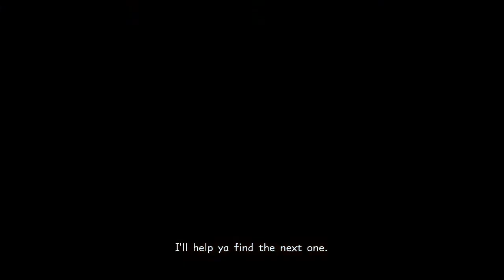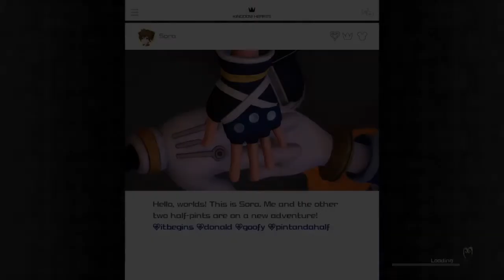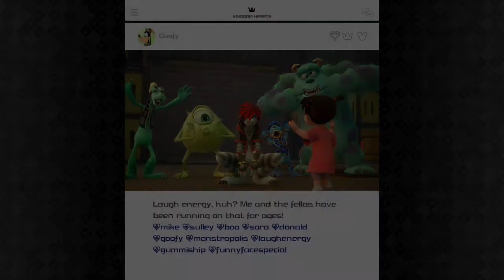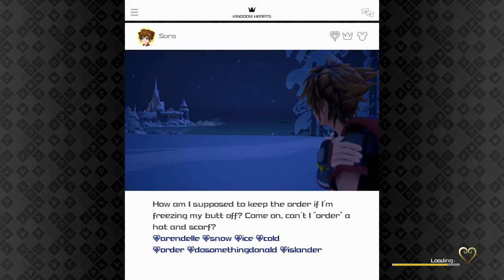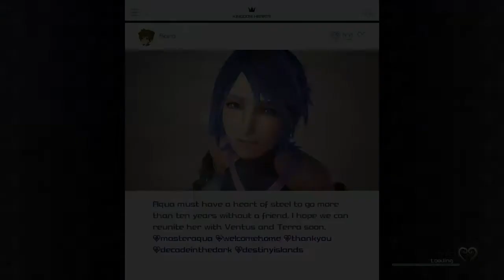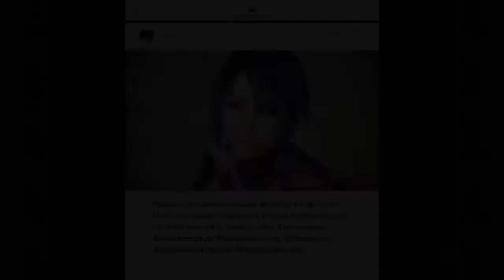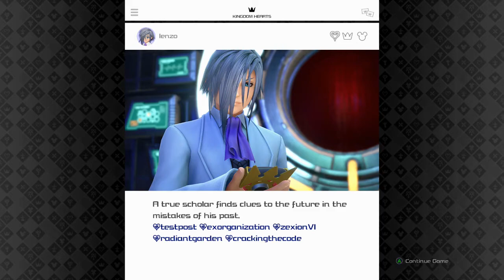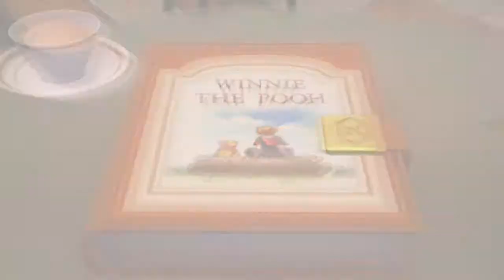Kingdom Hearts 3 - Part 21 - Still Building The Ultima Blade (pt.2) w/ GRMGrim, olympian146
Intro and Outro song ownership:
Palshu